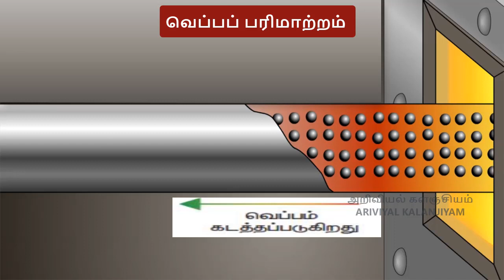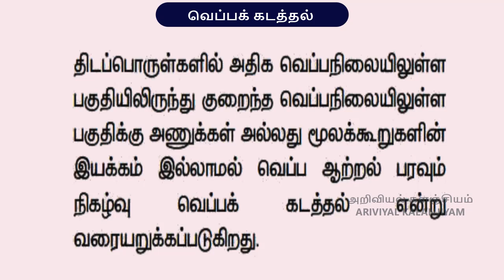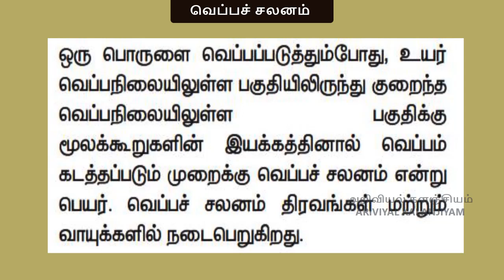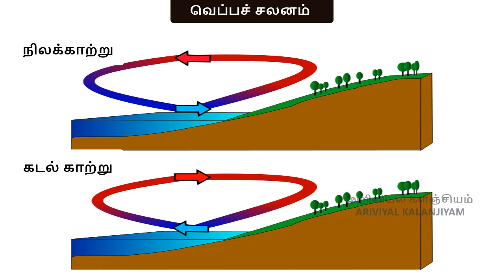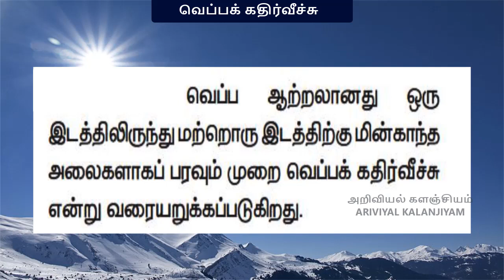வெப்பம் - பாகம் 2 - வகுப்பு 8 - பருவம் 2- - HEAT - CLASS 8 - TERM 2- TAMIL MEDIUM - Conduction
வெப்பம் - பாகம் 2 - வகுப்பு 8 - பருவம் 2- - HEAT - CLASS 8 - TERM 2- TAMIL MEDIUM - Types of heat transfer - Conduction - Convection - Radiation

Credits:
Wikimedia: